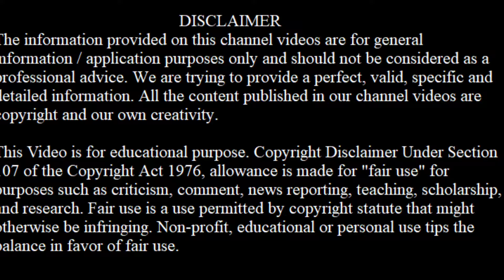खटमल के काटने से होने वाले रोग।Bedbug Infestation and Treatment । khatmal ke kaatne se hone wale rog